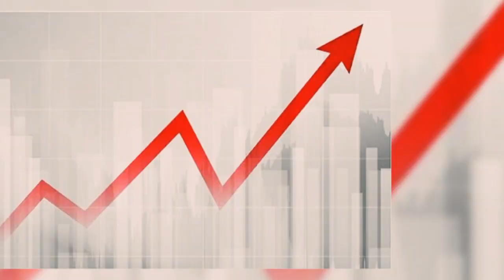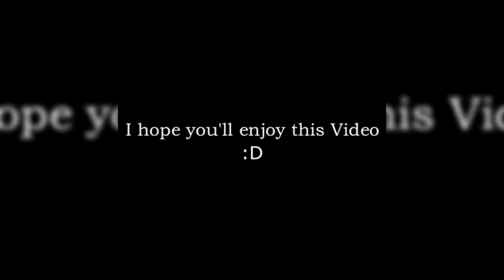Honor For Punjab University | Urdu | Informative Lounge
Welcome To new video of informative lounge.
Three professors of Punjab University are among the best researchers in the world
Stanford University of California has named Dr. Khalid Mahmood, Dean, Faculty of Management Sciences, Punjab University, Dr. Muhammad Sharif, Dean, Faculty of Science, and Dr. Muhammad Akram, Department of Mathematics as one of the best researchers in the world.
Stanford University of California has named three Punjab University professors among the world's best 2% researchers.
The list released by Stanford University includes Dr. Khalid Mahmood, Dean, Faculty of Management Sciences, Punjab University, Dr. Muhammad Sharif, Dean, Faculty of Science and Dr. Muhammad Akram, Department of Mathematics.
According to Dr. Niaz Ahmed, Vice Chancellor of Punjab University: "It is an honor not only for the University but also for Pakistan to have teachers from Punjab University among the top 2% researchers in the world."
"Our efforts to improve international rankings are beginning to bear fruit," he said.
He further said that Punjab University has the support of all faculty and departments in bringing it up to international standards and such initiatives would not only raise the standard of education but also enable students to showcase their talents at the international level. Will
Punjab University spokesman Muhammad Khurram said that 160,000 researchers from all disciplines were included in the global ranking of best researchers and Punjab University researchers were selected on the basis of international scrutiny of their research papers. Has gone
Nominated Professor Dr. Khalid Mahmood among the best researchers expressed happiness over his nomination. He said that it was a great honor for him and his colleagues to be selected despite having millions of articles in world class research.
He further said that this American University, which is one of the top universities in the world in terms of research, has included the research papers of 81 professors from different universities of Pakistan in this list of selected 2% researchers from all over the world.
In his view: "This will not only improve the quality of education in our universities but also bring research in line with global requirements."
Dr. Khalid Mehmood emphasized that “being included in the list of researchers globally will also improve the global ranking of our universities, so the teachers here have to improve their dissertations and research so that in such awards. May our representation increase.